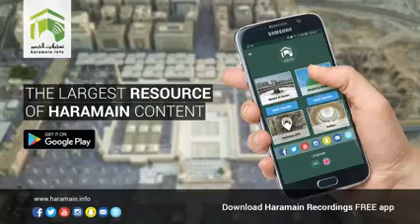13 9th January 2018 Madeenah Fajr Adhaan Sheikh 'Umar Sunbul